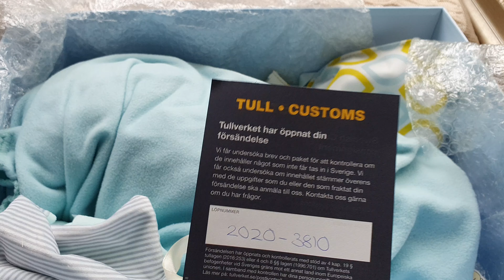Box opening! Partial silicone baby Ramsey as a sweet baby girl.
Sculpted by Cassie Ann Brace . Wonderfully reborned by the best Leticia Moreno